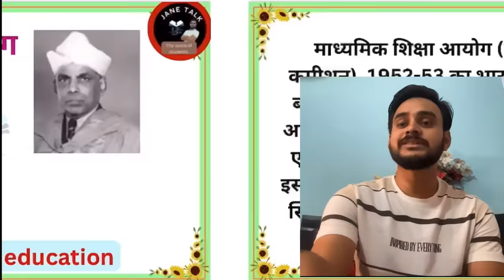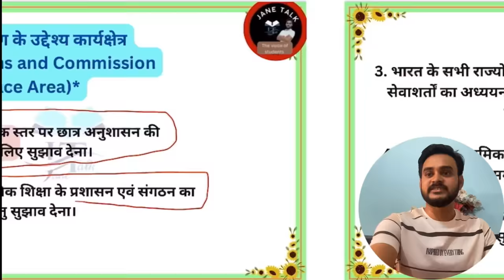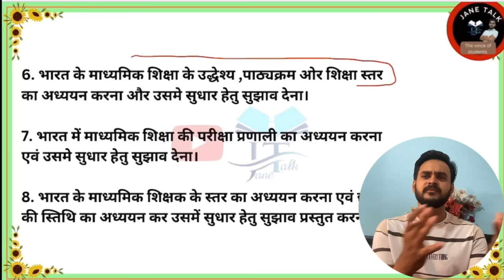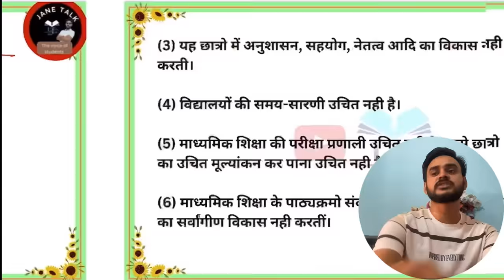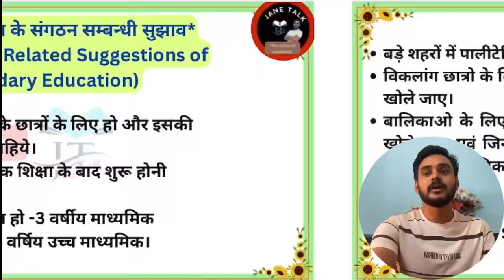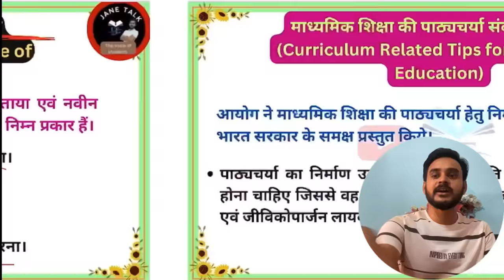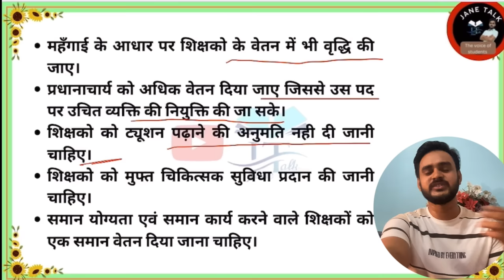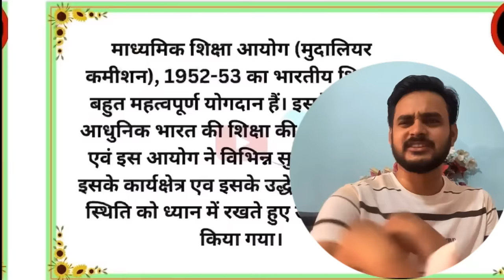माध्यमिक शिक्षा आयोग // मुदालियर आयोग // उद्देश्य , कार्यक्षेत्र, समस्याएं एवं सुझाव All in One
previous video

               *UNIT -2*
आज्ञा पत्र 1813 प्राच्य पाश्चात्य विवाद
Chartered Act -1813

*Jane talk*